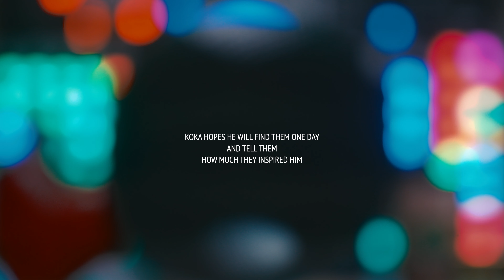Koka - Pow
Prod. Koka

This track was mixed and mastered with Synthstrom Deluge.
The video sequence is generated live with Koka's Video Sampler (made with Max MSP/Jitter). It is meant to be projected on stage during live shows.